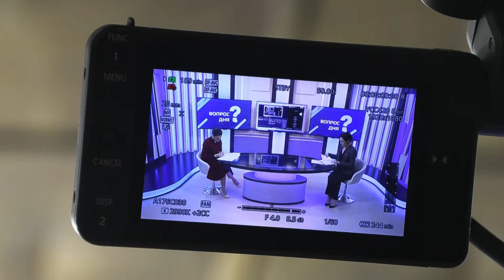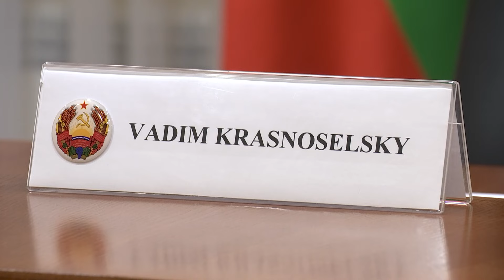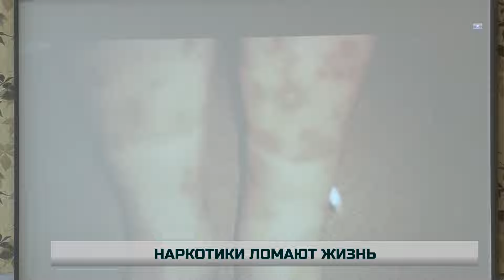Молдавские пошлины на красоту и бесплатное лечение за границей. Вопрос дня - 07/02/24